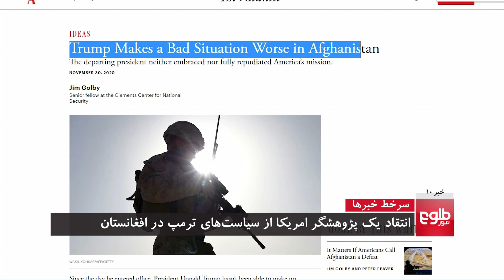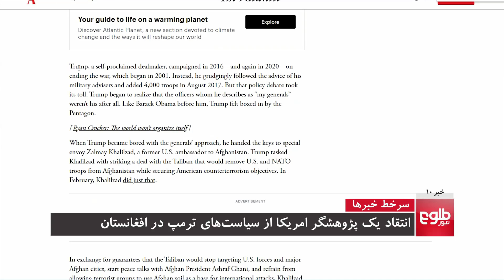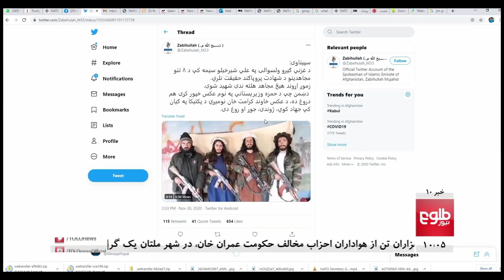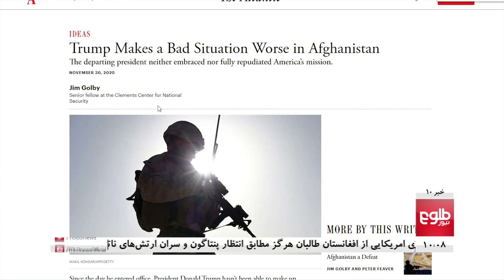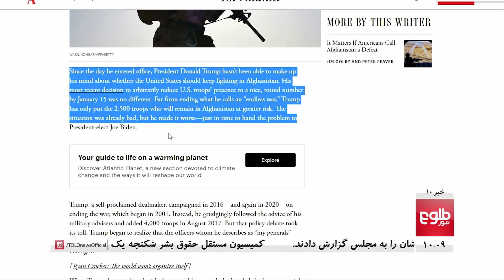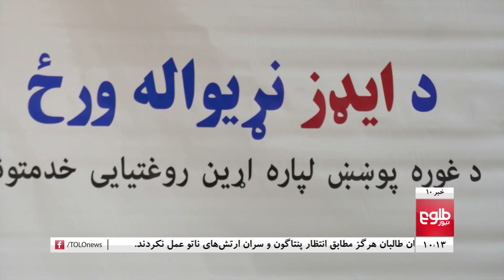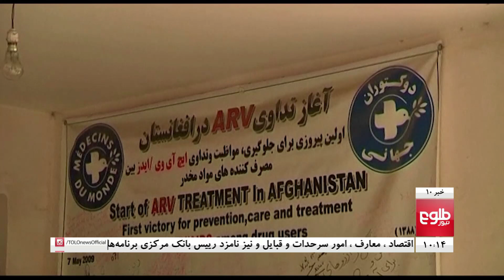TOLOnews 10pm News 01 December 2020 /طلوع‌نیوز، خبر ساعت ده، ۱۱ قوس ۱۳۹۹